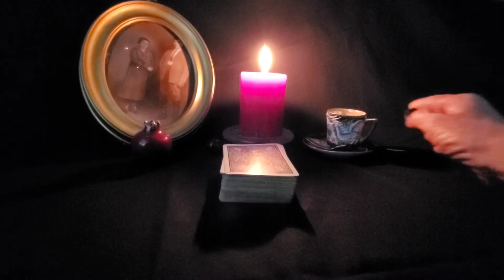Welcome! Coming soon join us February 11th 2021Valentines Tarot Tarotreadings Pick a Card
WELCOME Sugar Plums!

My name is Christine, also known as 👩‍🦯 Blind Pomegranate. I'm so excited to bring my unique intuitive Tarot  readings, previously only shared on Facebook, to YouTube!

Subscribe now to get updates and be the first to see & hear my upcoming video about who I am, how I read Tarot and how I make it accessible to people of all abilities.

Coming soon, join us Thursday Feburary 11th for my first very special Valentine's Reading & Giveaway!

Love, Light & Peace my friends!💕

Follow Blind Pomegranate

Learn more about VI & Blindness disabilities and how you can help:
Foundation Fighting Blindness